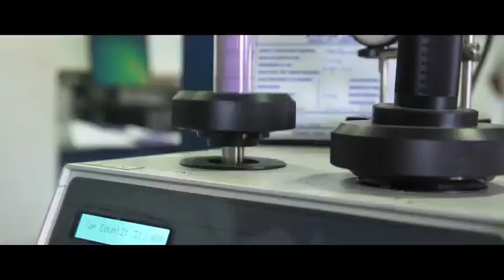BIOTECH2MIN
Dr. Rajesh Jain, JMD, Panacea Biotec featuring in “Make in India” film promoted by Dept. of Biotechnology, Govt. of India on its portal ) for showcasing India’s biotechnology industry and for promoting investment in India’s biotechnology sector by Govt. of India